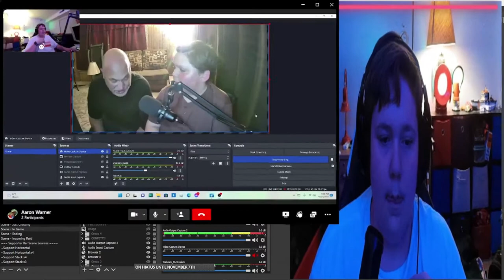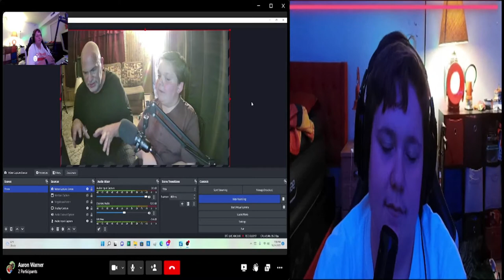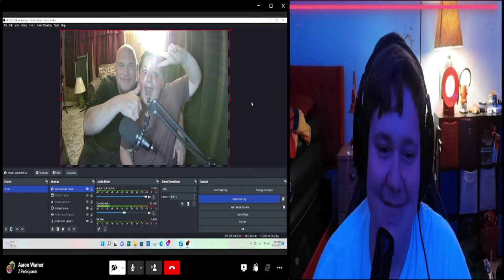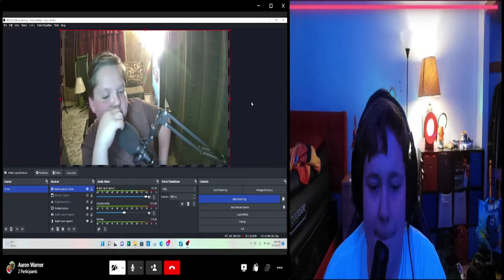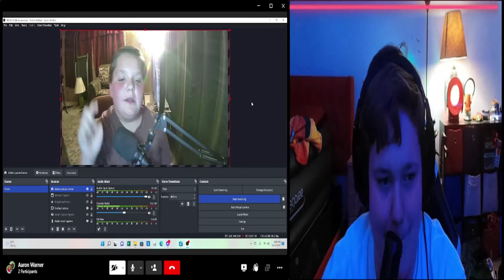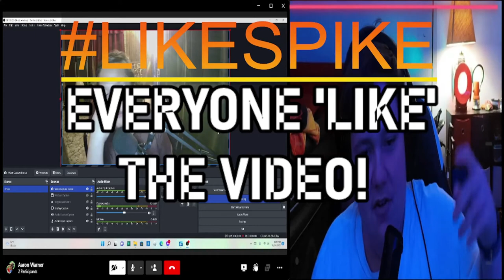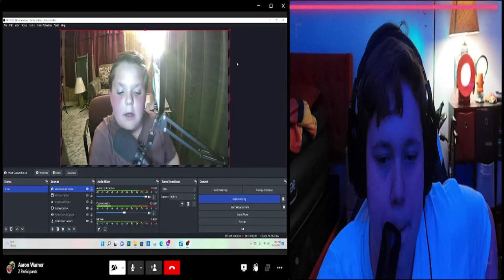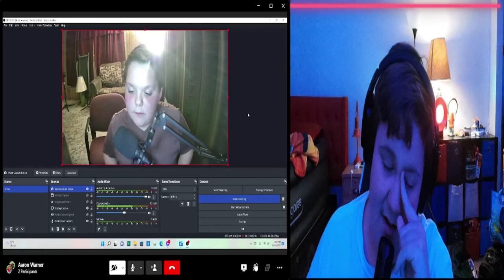Doing E5 S1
You can text me now and also be the first to get access to my new content, merch drop, giveaways, and more Sign up from your phone only Hey it's MegaSquadTrevor.